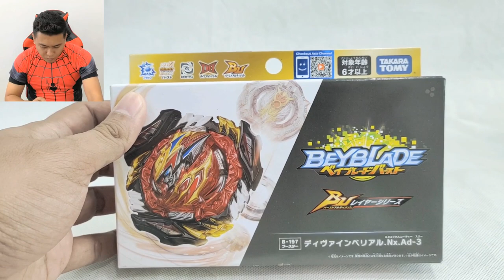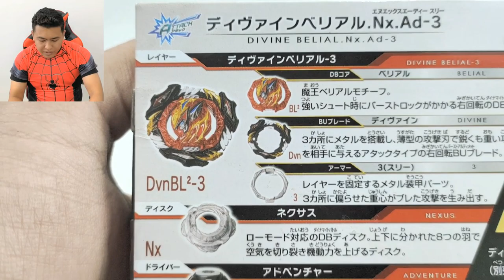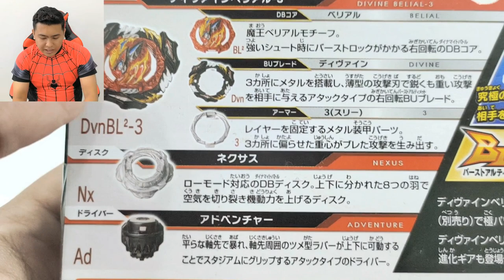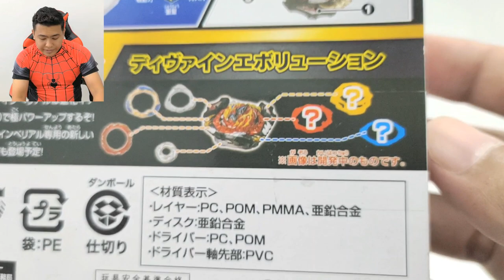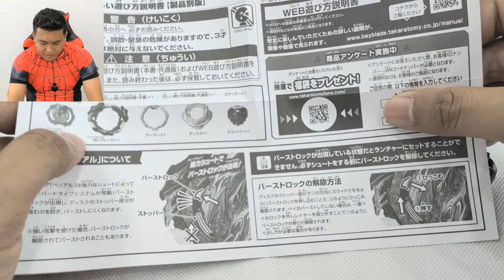BURST ULTIMATE ! Divine Belial Nexus Adventure-3 Booster B-197 Beyblade Burst BU - Unboxing & Review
or

or

You can get Beyblade Burst DB and BU series at Aeon, Parkson, Isetan, Toys"R"Us, Hamleys.